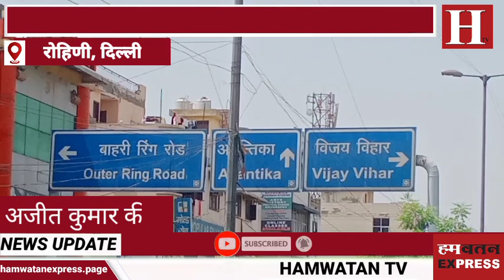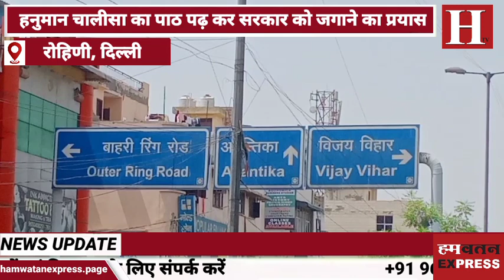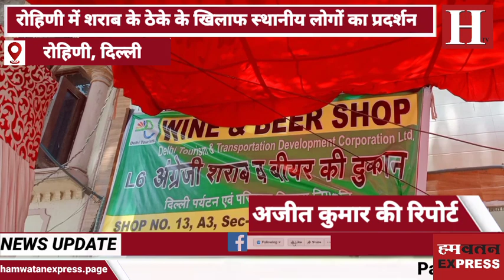Rohini में शराब के ठेके के खिलाफ लोगों का प्रदर्शन, हनुमान चालीसा का पाठ कर सरकार को जगाने का प्रयास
दिल्ली के रोहिणी इलाके में रिहायशी कॉलोनी में शराब के ठेके के विरोध में स्थानीय लोग शासन और प्रशासन के खिलाफ लामबद्ध हो गए हैं. और अब यहां के स्थानीय निवासियों ने शराब के ठेके के विरोध में अनोखा रास्ता अख्तियार किया है, और अब लोग यहां बैठ कर हनुमान चालीसा का पाठ कर रहे हैं. दरअसल रोहिणी सेक्टर 5 में सरकार द्वारा एक शराब के ठेके को अनुमति दी गई है, जिसके बाद यहां पर दुकान खुलने की तैयारी भी कर दी गई है, और इसी का विरोध कर रहे स्थानीय निवासी अब दुकान के सामने सड़क पर बैठ गए हैं. स्थानीय निवासियों ने आरोप लगाया है कि सरकार द्वारा सभी नियमों को ताक पर रखकर अब शराब के ठेके खोले जा रहे हैं. शायद इसी का परिणाम है कि सरकार ने यहां पर शराब का ठेका खोलने से पहले एक बार झांकना भी उचित नहीं समझा. स्थानीय लोगों का कहना है कि जिस इमारत में यह शराब की दुकान खोली जा रही है ठीक उसके साथ में बच्चों का एक स्कूल भी है. इसके अलावा साथ में ही रिहायश बनी हुई है, और उस पर तुर्रा यह कि रोड के ठीक सामने चर्च जबकि पीछे ही कुछ दूरी पर मंदिर भी बना हुआ है. स्थानीय लोगों ने इस ठेके को लेकर महिला सुरक्षा पर भी सवाल खड़े किए. ठेके के खिलाफ विरोध पर बैठे लोगों में शासन और प्रशासन के खिलाफ रोष भी साफ देखने को मिल रहा है. विरोध कर रहे लोगों का कहना है कि जब तक सरकार द्वारा शराब के ठेके की अनुमति को वापस नहीं लिया जाता तब तक उनका यह विरोध प्रदर्शन लगातार जारी रहेगा. इस विरोध प्रदर्शन में महिलाएं और बुजुर्ग भी शामिल है, जो सरकार से इस ठेके के खिलाफ अपनी गुहार लगा रहे हैं.